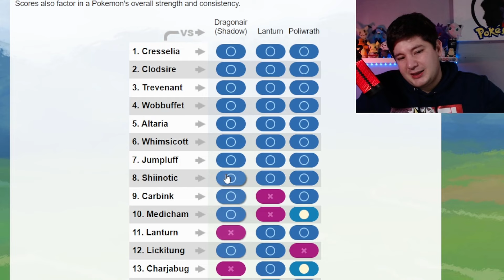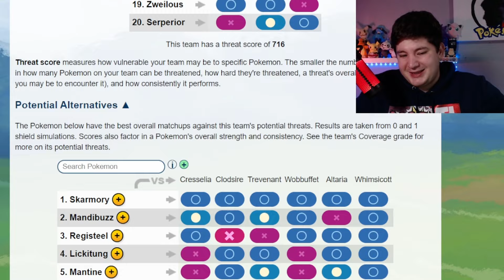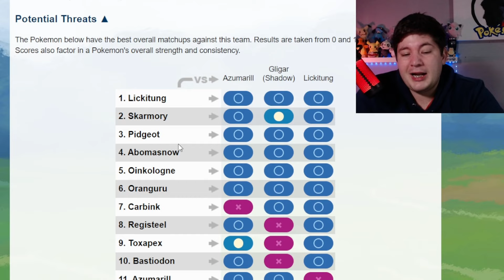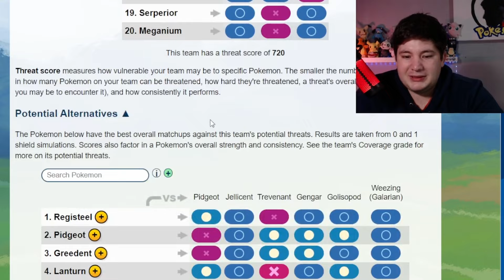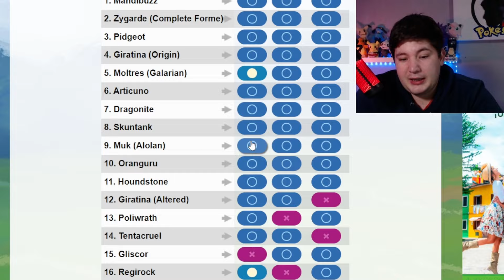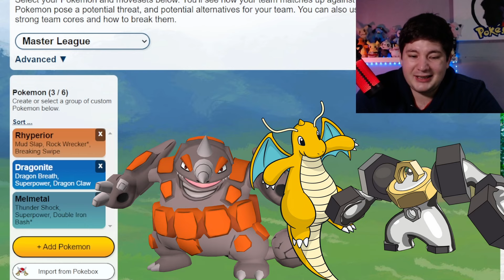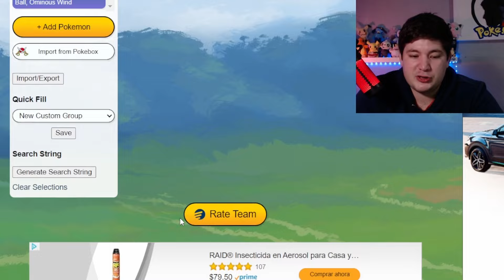EQUIPOS RECOMENDADOS para SUPER, ULTRA y MASTER | GO Battle League